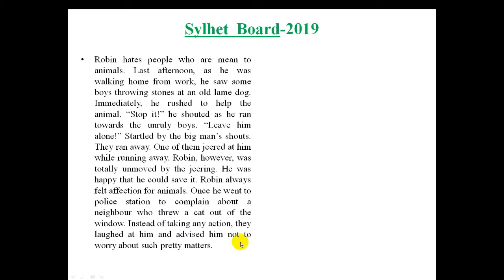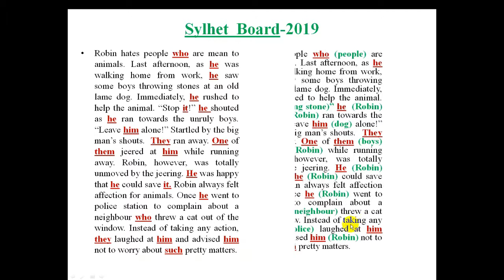HSC - Pronoun Sylhet - 2019.পরীক্ষার প্রস্তুতি।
.HSC - Pronoun Reference Sylhet Board - 2019. অনুবাদ, ব্যাখ্যা ও বিশ্লেষণসহ উত্তর। জালাল স্যার স্যার।